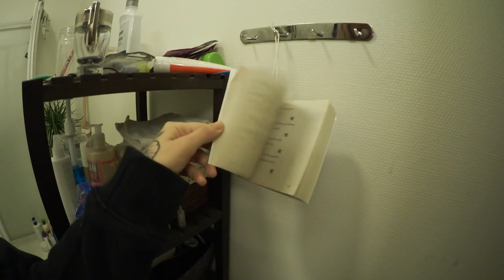35(!!) Ting I Min Leilighet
♥ Video/redigering:
✰Kamera: Canon EOS 700D + SIGMA 18-55mm f/1.8
✰Vlog Kamera: Canon powershot G1X og Canon Legria Mini
✰ Redigering: Final Cut Pro X